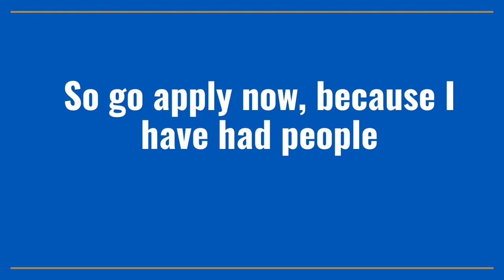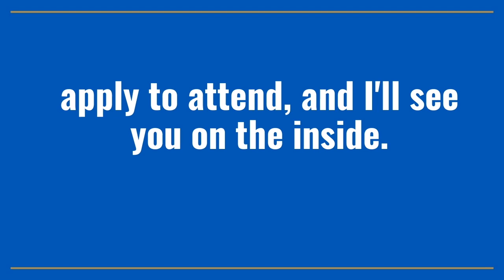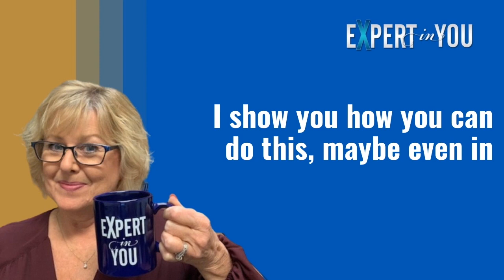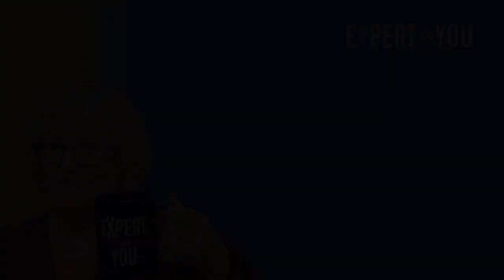Episode 190: Partnerships for Business Scaling with Michael Rager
In this episode, Ann Carden and guest Michael Rager discuss the concept and inception of "Whiteboards and Whiskey", its potential in specific industries, and the franchising process. Michael also shares a client success story and details on connecting with him.

Key Points:
Michael Ranger has created a unique live event lead generation strategy for coaches and consultants called "Whiteboards and Whiskey," which he is now franchising to provide a new revenue stream for professionals in the industry.
The franchising model provides a structured, replicable business opportunity that includes potential upsells like the "Accountable Boardroom," and requires documentation, a proven concept, and a focus on excitement to attract franchisees.
Partnerships and white labeling with other businesses, such as software companies or venues, can significantly scale a franchise by offering comprehensive solutions and creating a valuable resource network for clients.

Michael Rager is a Business Growth Guide and executive coach who created the program Teach Your Business to Fish. With a passion for both fishing and building successful businesses, Michael combined the two to create a unique approach to business growth.
His business journey, a mix of success and invaluable lessons from failures, has been shaped by overcoming challenges and pushing forward after failure.
With a strong background in the oil and gas industry, he sees both white and blue-collar aspects of a business. Pioneering the environmental inspection industry, he thrived and was part of a team that sold a company in that niche.

- See how my clients are selling ultra-high-end clients & programs for $15k, $30k, $50k, and $100k + by using their expertise, knowledge, experience, and skills to help others while creating an amazing lifestyle and scaling their business into multiple-6 to 7-figures.

Ann Carden is considered a TOP Strategic Business Growth Coach who specializes in helping coaches, consultants, and professional entrepreneurs who are excellent at what they do, scale their businesses with a premium business model.
Build an expert consulting, coaching, or professional service business to multiple-six and seven-figures, with high-ticket, high-caliber clients. Her Expert In You Process is the fast-track process for success.

Ann has more than forty years of experience in business, marketing, and sales, with over thirty years as an entrepreneur and business owner. She has founded six successful businesses and has sold five of them.

She has coached and consulted hundreds of consultants, coaches, and entrepreneurs to build higher business success. She is a 3x Author & #1 International Bestselling Author, Speaker, and Podcast Host. Her books can be found on Amazon.

Ann shows entrepreneurs how to be seen as a top expert in their industry and field to attract and close higher-value clients and grow a business that allows them more freedom from their business to enjoy life more.

This channel will help you improve your business strategy to build a six to seven-figure and beyond coaching or consulting business. Ann shares how to package, market, and sell high-value services and products that help you reach your revenue and income goals. We cover online and social media marketing to attract high-value clients, marketing strategy and attraction marketing, how to increase and close more sales, speaking, media promotion and exposure, podcasting, and building and managing a team to scale.

If you need help growing your existing business and are ready to invest in getting the help you need, you can book a strategy call @ acarden.com